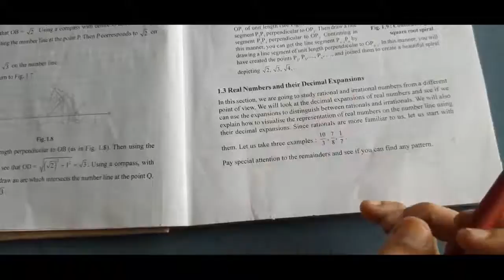class 9 Mathematics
chapter 1:number system ( Introduction  to ex 1.2)